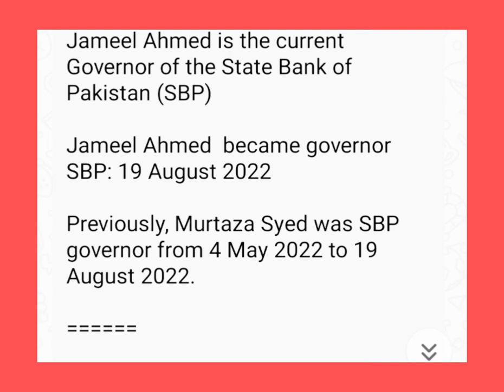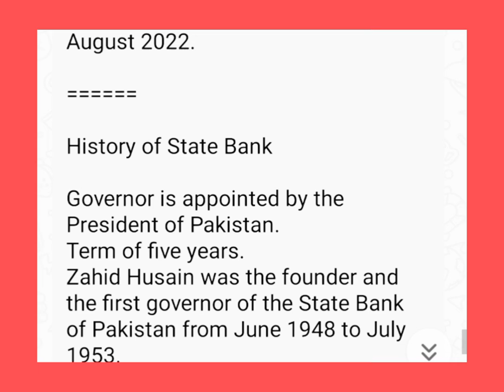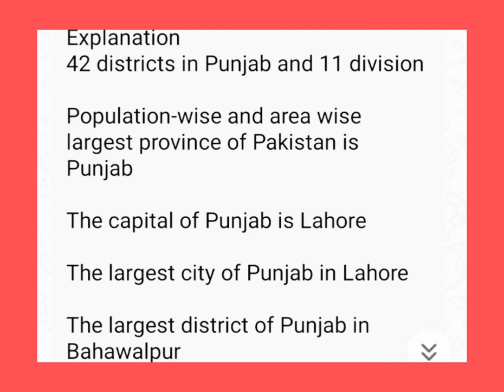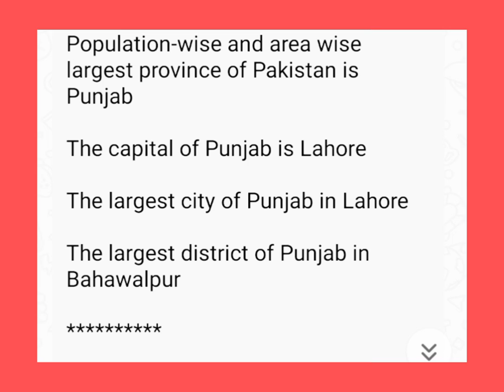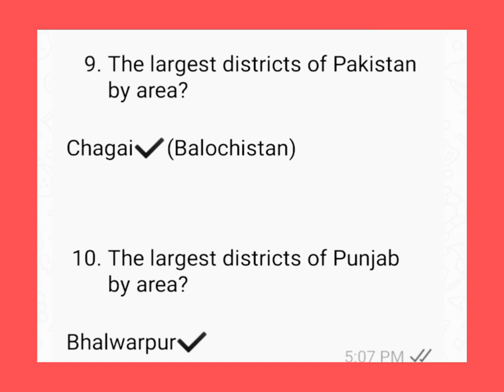Current Affairs Mcqs for differnt type of job such as Army ,Navy ,Air force ,Css , Teacher job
Current Affairs Mcqs for differnt type of job such as Army ,Navy ,Air force ,Css , Teacher job all school education #2024